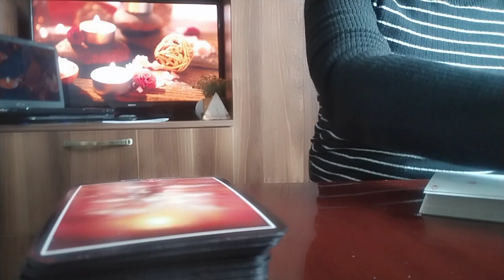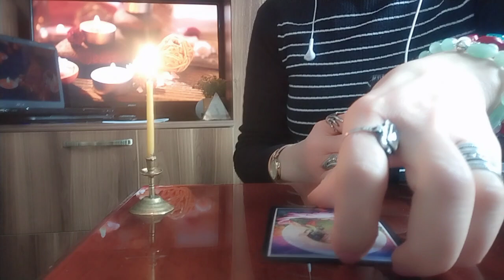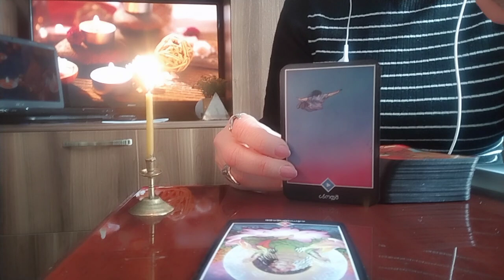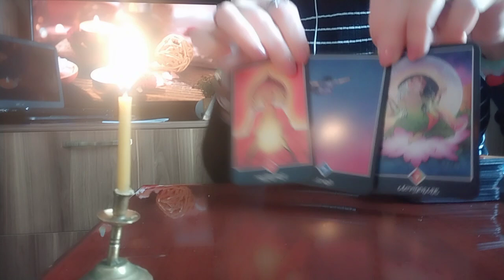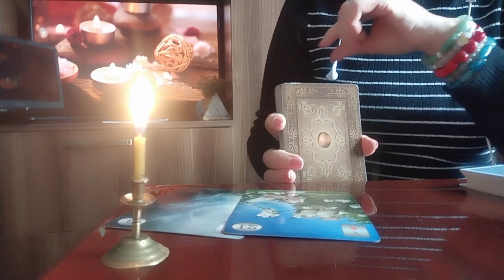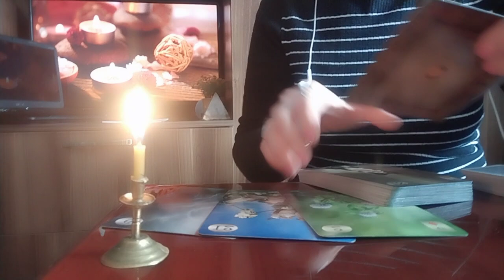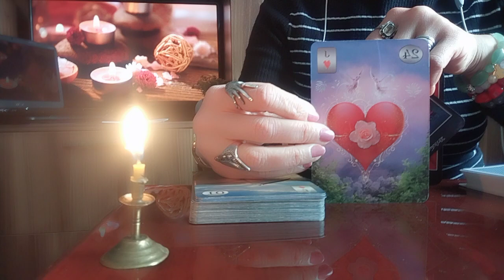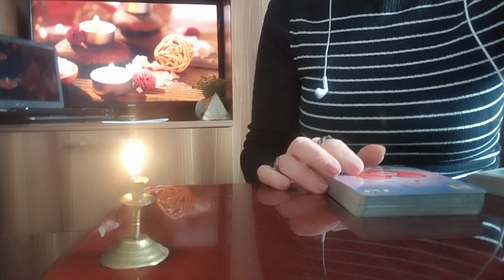როცა ინტუიციას მიჰყვები და იცი, რომ ეს საქმე გამოვა!👍✨🥰/ეს უნდა ნახოთ!✨🃏🃏🃏✨